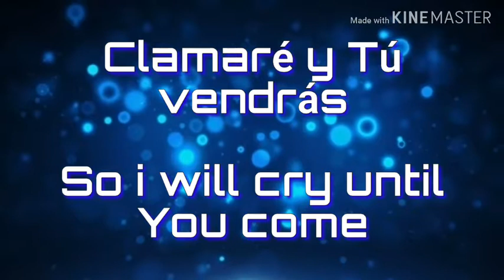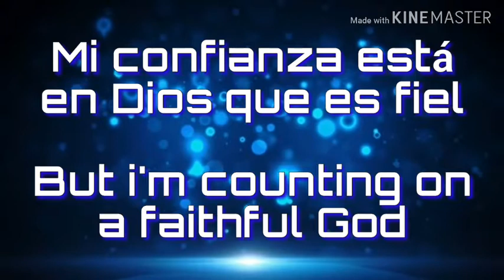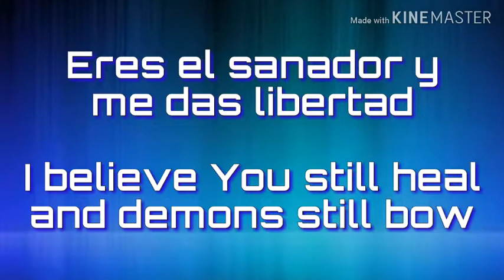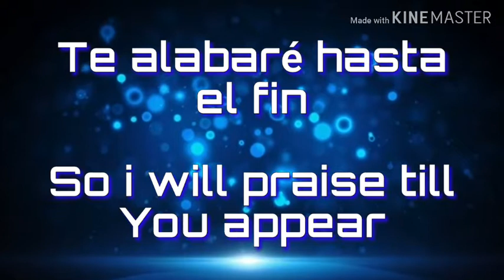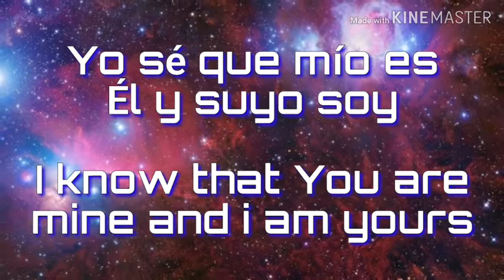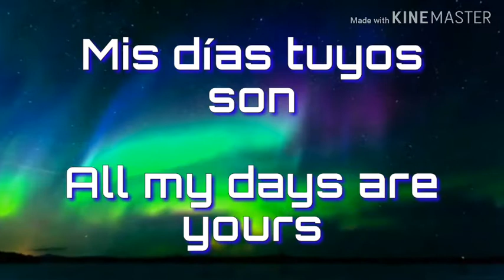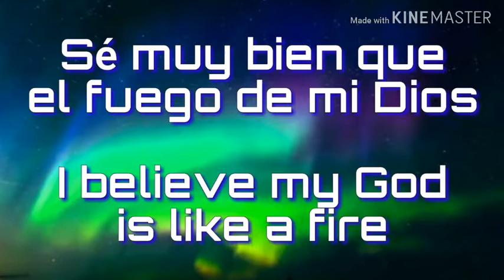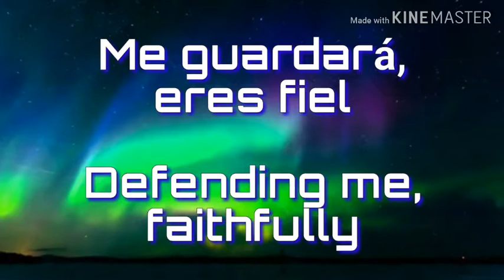Fiel Señor ( Faithful God) - Gateway Worship ( Pista karaoke)